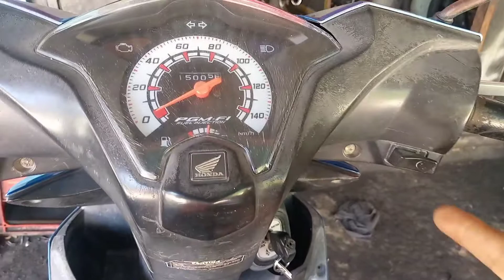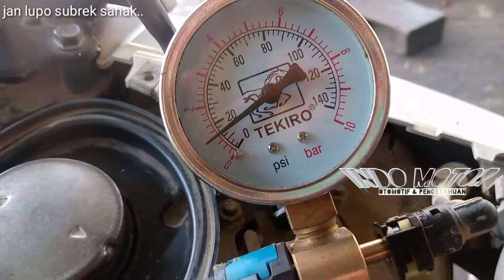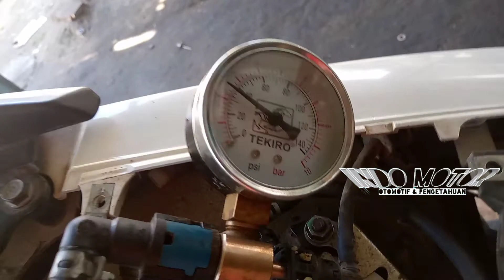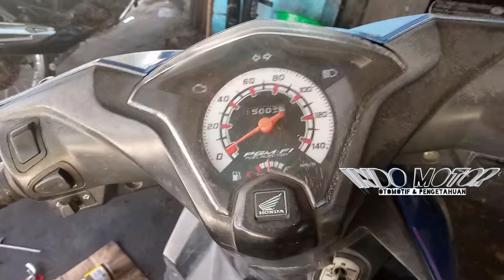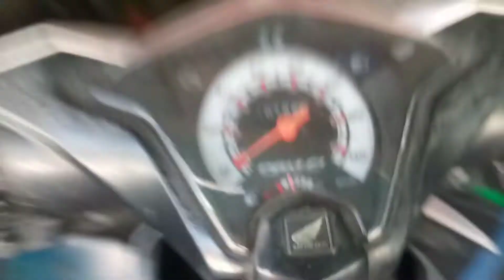Servis Beat F1 dan menganalisa penyebab beat fi brebet.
Servis Beat F1 dan menganalisa penyebab Beat F1 brebet.

Assalamualaikum
 Servis Beat F1 dan menganalisa penyebab Beat F1 brebet, apa saja yang menyebabkan Beat F1 brebet, mengapa Beat F1 bisa brebet, dan komponen-komponen yang menyebabkan Beat F1 brebet, seperti gas kosong dan seperti habis minyak.